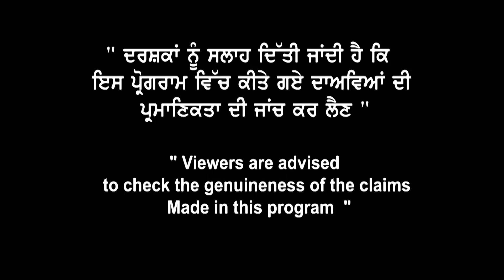Quebec ਦਾ ਕਾਲਜ ਜਿੱਥੇ , ਸਟੂਡੈਂਟਸ ਅੱਜ ਵੀ ਕਰ ਰਹੇ ਹਨ apply, ਕੀ ਆ ਰਹੇ ਹਨ ਵੀਜ਼ੇ ?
Quebec ਦਾ ਕਾਲਜ ਜਿੱਥੇ  , ਸਟੂਡੈਂਟਸ ਅੱਜ ਵੀ ਕਰ ਰਹੇ ਹਨ
apply, ਕੀ ਆ ਰਹੇ ਹਨ ਵੀਜ਼ੇ  ?